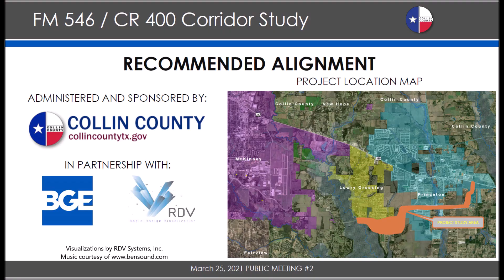FM 546 Visual Overview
FM 546 / CR 400 Corridor Study Overview; March 25, 2021